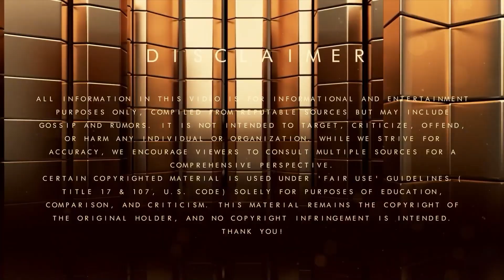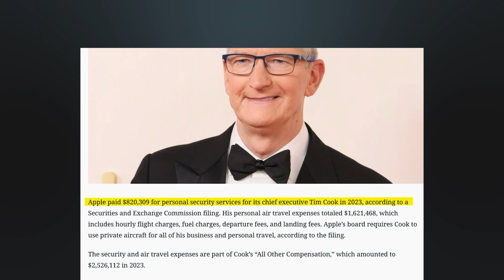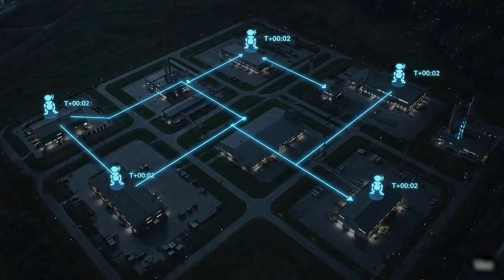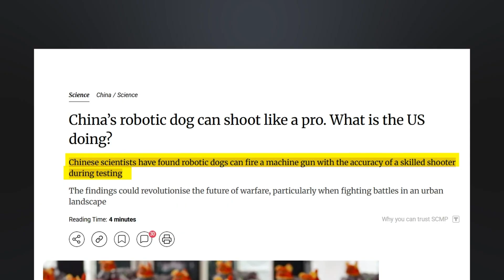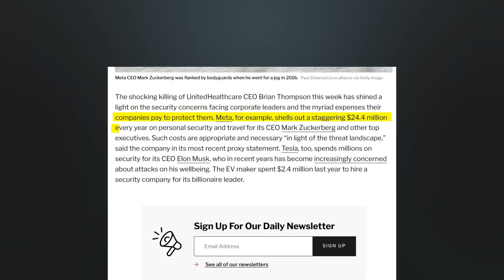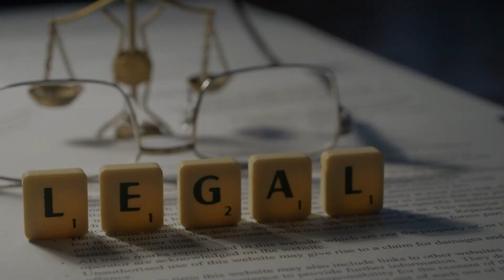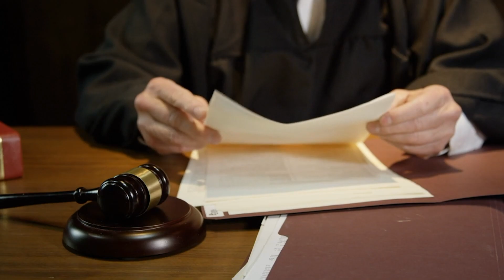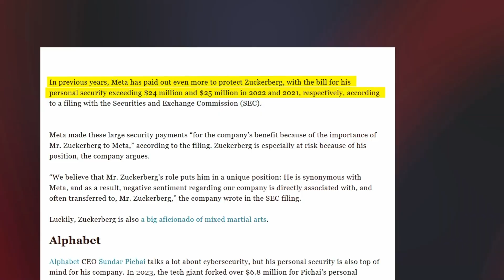AI Bodyguards vs HUMAN Bodyguards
AI Bodyguards vs Human Bodyguards: Discover how artificial intelligence is revolutionizing personal security for the ultra-rich. We compare the astronomical costs of human protection (Jennifer Aniston, Katy Perry, Mark Zuckerberg) against advanced AI systems like Chinese police robots and military robot dogs. Learn why AI guardians offer superior vigilance, endurance, and threat neutralization.